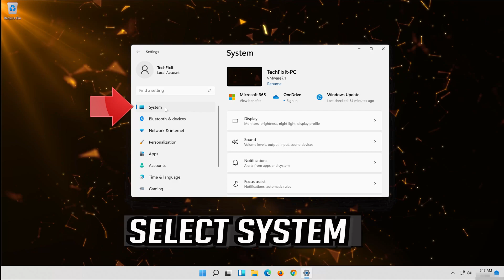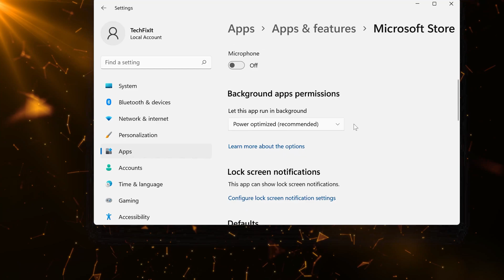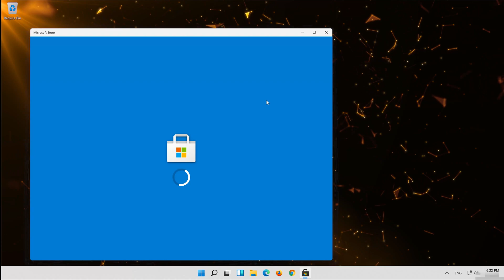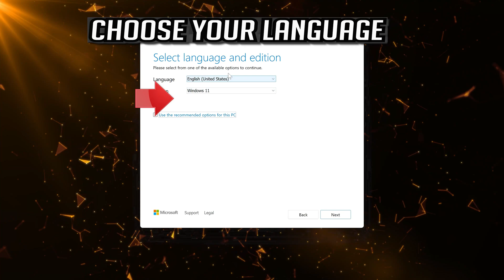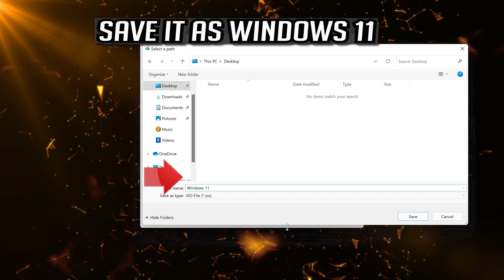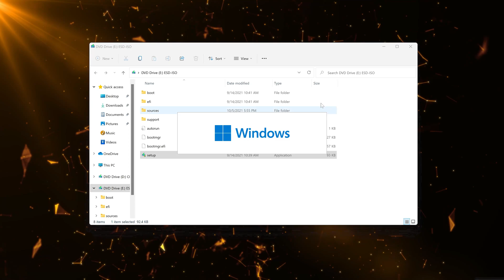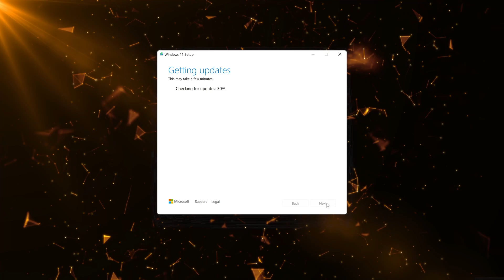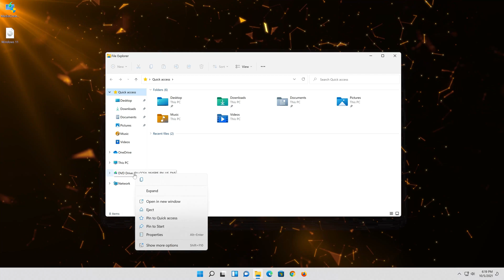Fix Microsoft Store Error Code 0x800700B7 in Windows 11/10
if you are trying to install or update apps and programs on your windows 11 microsoft store and you get the error: 0x800700B7 then this means that you  microsoft store has been damaged during and update or the windnows store database is corrupt, so follow the instructions of this video to learn how to repair your microsoft store.